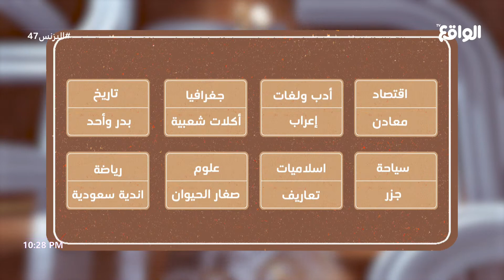الجولة السادسة - البورصة | محمد - عبدالرحمن - عثمان